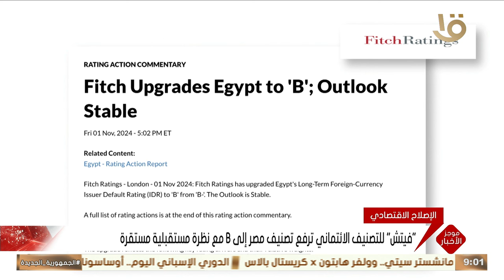موجز التاسعة.. بلينكن يبحث مع وزير الشؤون الاستراتيجية الإسرائيلي خفض التصعيد